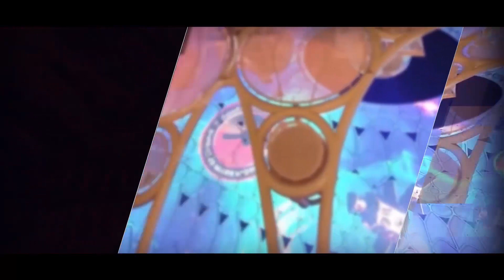لقاء مع الدكتور أيهم فلوح , اخصائي أنف و أذن و حنجرة